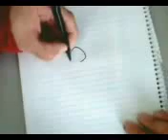dibujo profesional 2012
esto espaque bean como cedibuja espero que aprendan